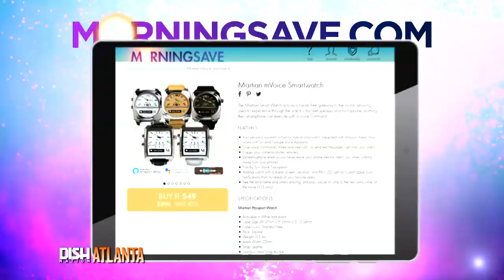Today's Deal: Martian mVoice Smartwatch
The Martian Smart Watch acts as a hands-free gateway to the world, allowing users to experience through the watch’s discreet speaker and microphone anything their smartphone can execute with a voice command.

STARRING:
ATLANTA:
Rickey Smiley
Porsha Williams
Da Brat
Headkrack

LOS ANGELES:
Frank Kramer
Heidi Hamilton